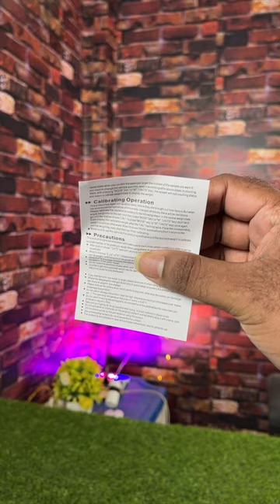SONALEX small size pocket scale weight machine Unboxing